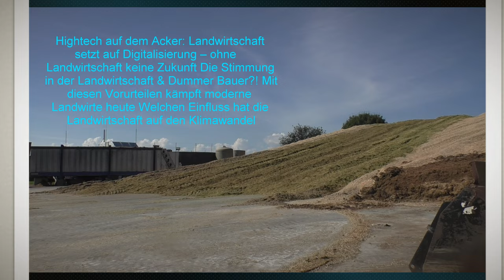Zuckerrüben werden hier mit der Maus 5 von ROPA auf LKW verladen Diese Maschine ist eine Meisterlei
Zuckerrüben werden hier mit der Maus 5 von ROPA auf LKW verladen  Diese Maschine ist eine Meisterleistung